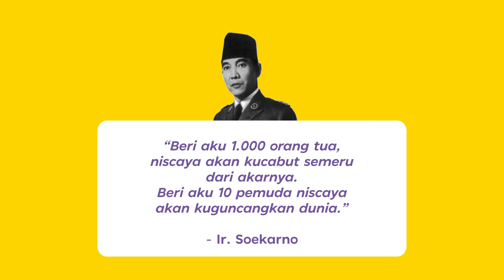Selamat Hari Sumpah Pemuda 28 Oktober 2019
[ PERINGATAN HARI SUMPAH PEMUDA ]

Halo, Warga FIKTI!👋🏻

Ikrar Sumpah Pemuda telah 91 tahun menjadi penyemangat dan pemersatu pemuda Indonesia. Sebagai pemuda masa kini kita harus menjaga persatuan yang telah diperjuangkan agar kita dapat mewujudkan Indonesia yang lebih maju.

Selamat Memperingati Hari Sumpah Pemuda!! Bersatu Kita Maju!!💪

Satukan Inspirasi,
Semangat Berinovasi.

Kabinet Inspiratif
BEM FIKTI UG 2019/2020
fikti.bem.gunadarma.ac.id